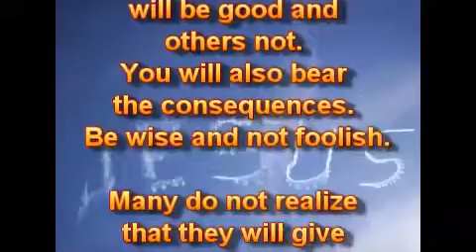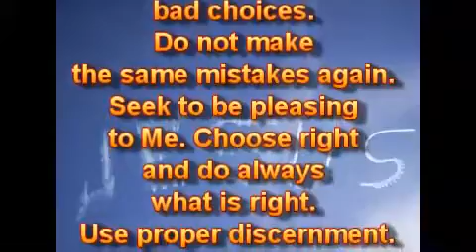Хорошие или плохие выборы.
27.02.18.
Каждый из вас решает сам для себя. Вы делаете либо хорошие, либо плохие выборы в жизни. Некоторые выборы будут хорошими, а другие - нет. Вы также будете нести ответственность за последствия. Будьте мудрыми, а не глупыми.

Многие не осознают, что они дадут отчёт за свои дела, добрые или худые, а также будут нести ответственность за последствия. Я Есмь Праведный Судья, и Я Сужу Честно и Справедливо. Не будет милости без истинного раскаянного покаяния. Будьте другими, будьте всегда добрыми и непорочными, а не злыми. Делайте хорошие выборы в жизни.

Не оглядывайтесь назад и не позволяйте плохим выборам, которые вы сделали в прошлом, мешать вам в вашем прогрессе и ежедневном хождении со Мной. Вы ничего не можете изменить в прошлом, только научиться ценным урокам из ваших плохих выборов. Не делайте тех же ошибок снова. Стремитесь угождать Мне. Избирайте правильно и делайте всегда то, что правильно. Используйте надлежащее (правильное) распознавание.